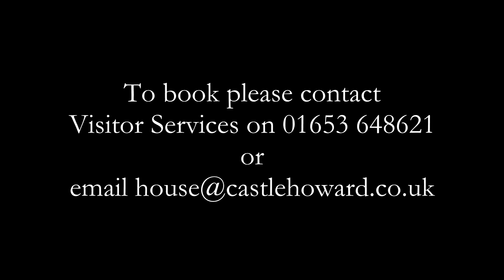Castle Howard Revealed - Surviving Henry:The Howards and the Tudors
Surviving Henry reveals how the Howard family managed to get on the wrong side of the Tudor monarchs with astonishing frequency: Henry VIII and Elizabeth I all had reason to lock up the family in the Tower of London.

More faced the executioner's axe, and Thomas Howard, Duke of Norfolk, only survived because Henry died the night before he was due to be beheaded. But the Howards were also in demand as soldiers, leading the English victory against the Scots at the Battle of Flodden Field, and suppressing the Pilgrimage of Grace uprising. Traitors and loyalists the Howards were one of the most important families in 16th-century England.

Castle Howard Revealed - a series of tours, talks and private views in the company of our Curator for details.